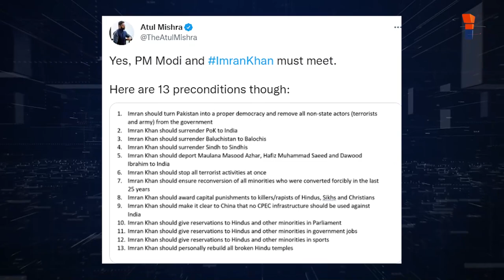Dear Imran, if you really want an audience with PM Modi, here's what you should do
Padosi Mulk PM wants an audience with PM Modi, it is impossible unless he considers these 13 reasons